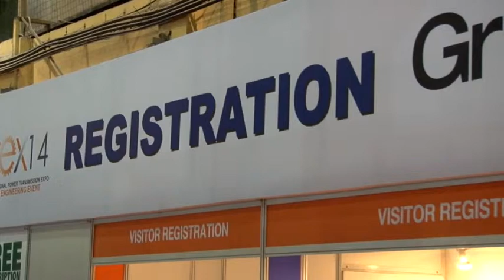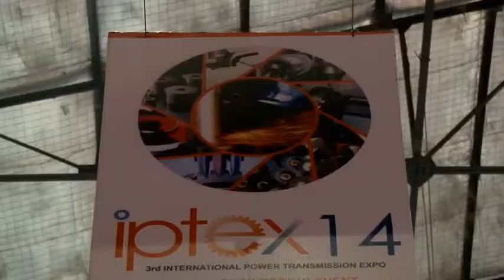Iptex & Grindex 2014 Event Coverage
March 01,2014 at Bombay Exhibition Center, Mumbai, India